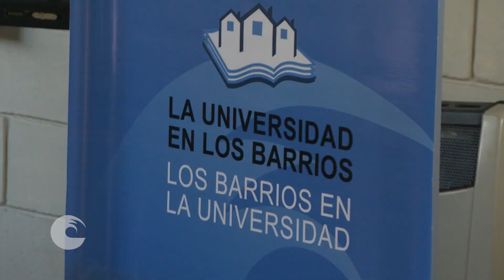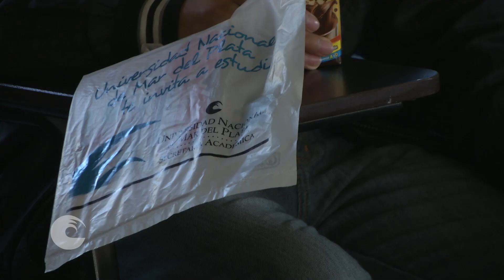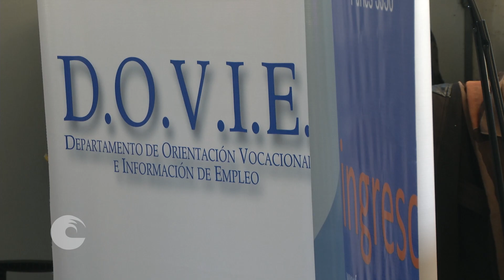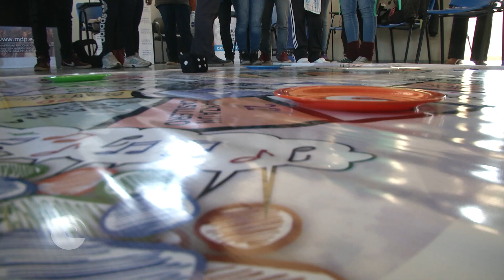El Juego de la Vida Universitaria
La Secretaría Académica de la Universidad Nacional de Mar del Plata implementa en el territorio educativo el Programa denominado “La Universidad en los barrios los Barrios en la Universidad”. En esta oportunidad y como propuesta integradora de la información se  desarrolló un juego llamado “Juego de la vida Universitaria”. Participan de estas actividades los Centros de Extensión Universitarios quienes se constituyen en los referentes institucionales para dar continuidad a la tarea con el medio.